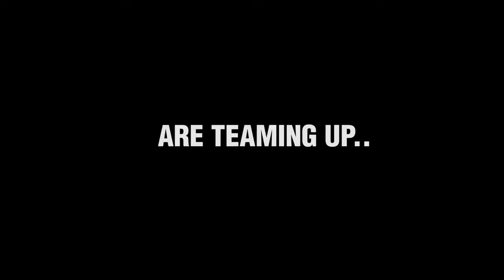Reservoir Dogs (1992) - Trailer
🎥 Movie: Reservoir Dogs

Reservoir Dogs is a 1992 American neo-noir crime film written and directed by Quentin Tarantino in his feature-length debut. It stars Harvey Keitel, Tim Roth, Chris Penn, Steve Buscemi, Lawrence Tierney, Michael Madsen, Tarantino, and Edward Bunker as diamond thieves whose heist of a jewelry store goes terribly wrong. Kirk Baltz, Randy Brooks, and Steven Wright also play supporting roles. It incorporates many motifs that have become Tarantino's hallmarks: violent crime, pop culture references, profanity, and nonlinear storytelling.

🎬 Director: Quentin Tarantino
✒ Writer: Quentin Tarantino, Roger Avary
⭐ Stars: Harvey Keitel, Tim Roth, Michael Madsen

Movie Part X is a channel with movie and series episodes and tracks. We believe that you will enjoy watching the most popular short pieces of movies and TV series.